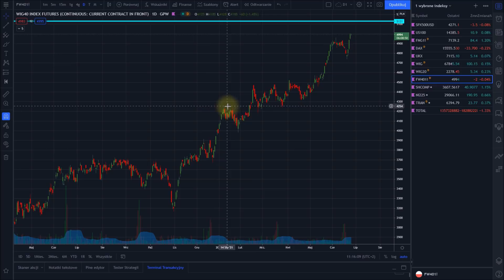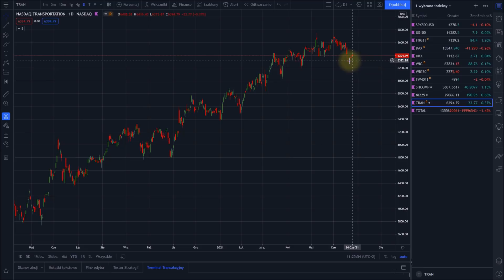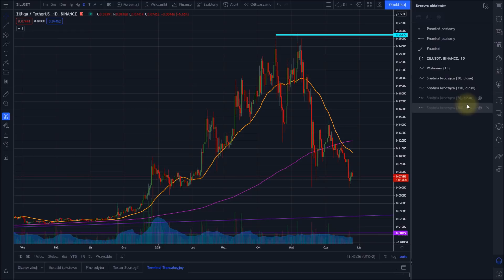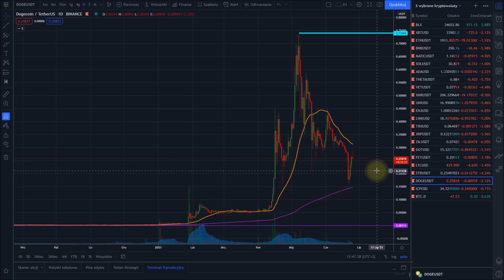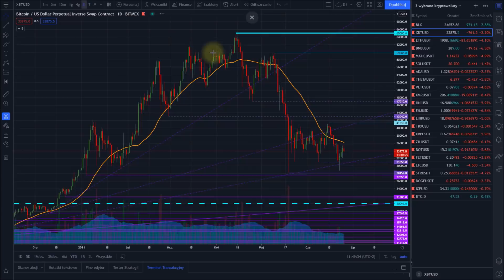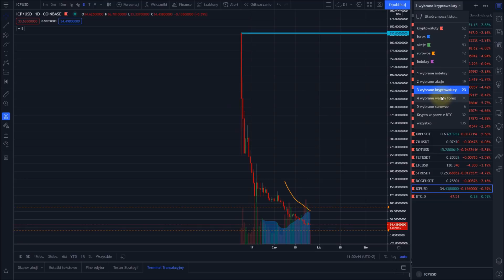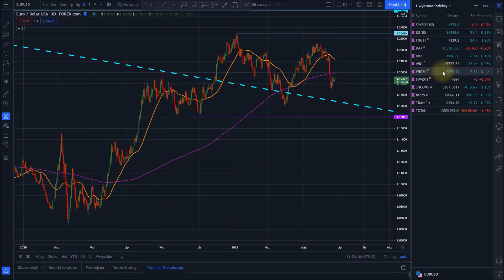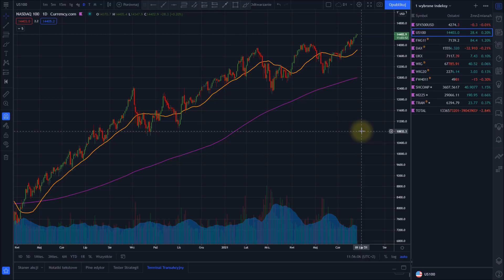Wychodzimy ze swoich pudełek. Przegląd rynku: kryptowaluty, giełda, złoto, forex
- platforma z wykresami i moimi analizami

Giełdy i brokerzy, z których korzystam:

- broker z łatwą w obsłudze platformą: akcje polskie i zagraniczne, indeksy, CFD, surowce, forex, kryptowaluty

- giełda kryptowalut z parami walutowimi z PLN

- giełda kryptowalut z dźwignią 1:100

Polecam:

- informacje ze świata kryptowalut plus comiesięczny ranking kryptowalut

- informacje o giełdach i kantorach kryptowalut oraz brokerach forex, opinie i oceny użytkowników, rankingi

- portal o kryptowalucie Litecoin, program emerytura za Litecoiny

- księgarnia z książkami o inwestowaniu

- blog z poradnikiem inwestycyjnym i dziennikiem z moimi inwestycjami